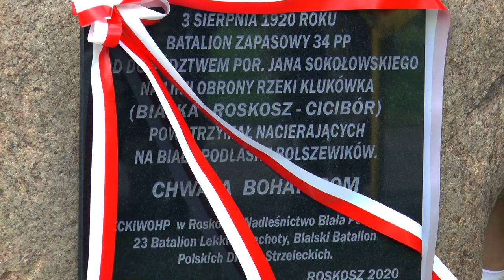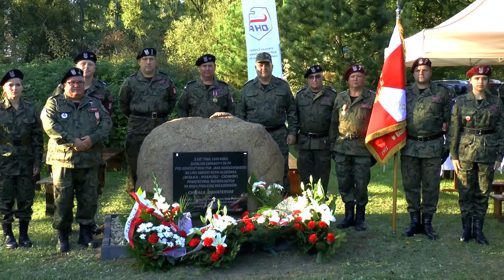Głaz i tablica poświęcona bitwie obronnej nad Klukówką wojny Polsko – Bolszewickiej